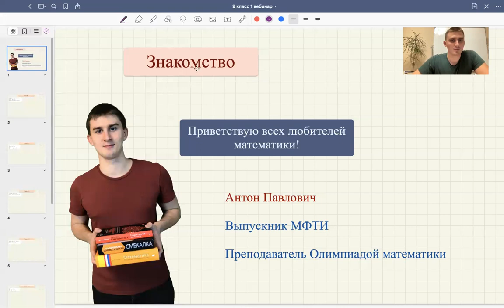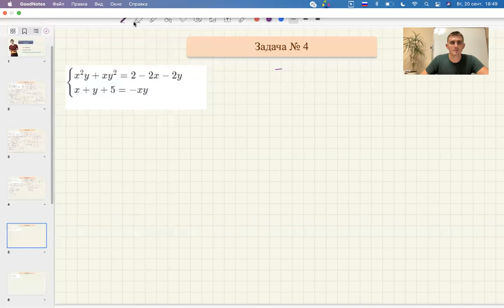Системы уравнений | Олимпиадная математика 9 класс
На уроке разобрались с различными методами решения систем уравнений

- Метод подстановки
- Применение теоремы Виета
- Метод алгебраического сложения
- Двойная замена
- Симметрические системы уравнений
- Однородные системы

Все новости, анонсы открытых занятий и полезные материалы на нашем канале в телеграм!